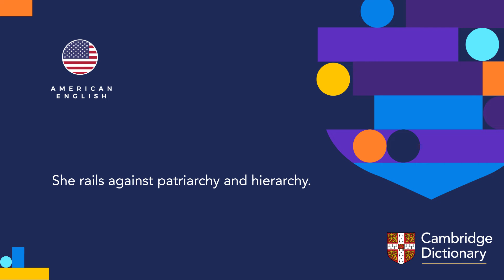How to pronounce patriarchy | British English and American English pronunciation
Learn how to pronounce "patriarchy" in British English and American English. Hear the pronunciation of the word on its own and in example sentences.

Look up the meaning of “patriarchy” and thousands of other words and pronunciations for free in the Cambridge Dictionary

Cambridge Dictionary is the world's most popular online dictionary and grammar resource for learners of English